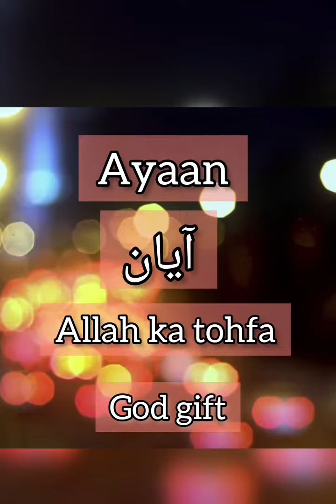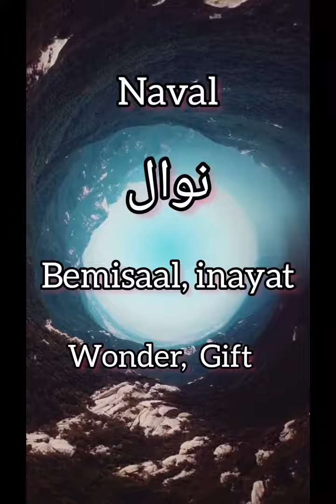Muslim Boys Names